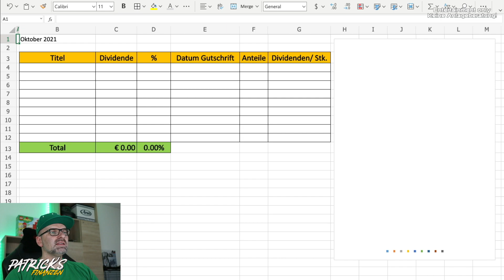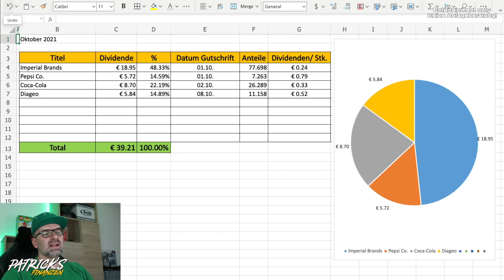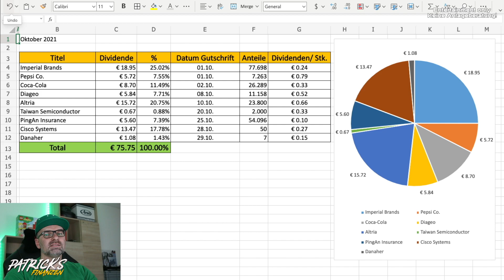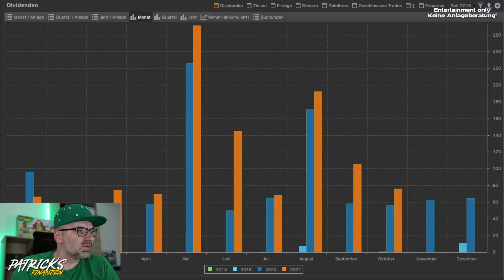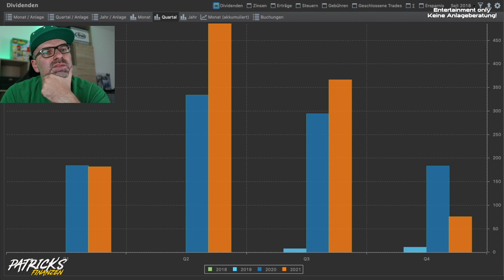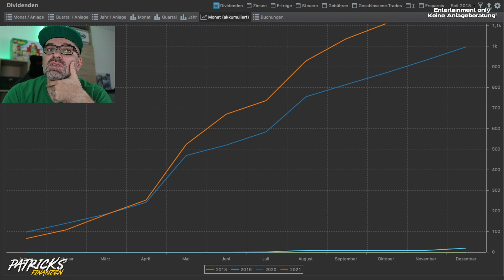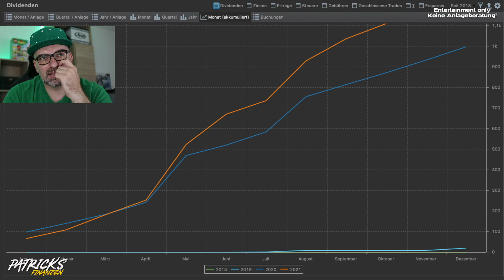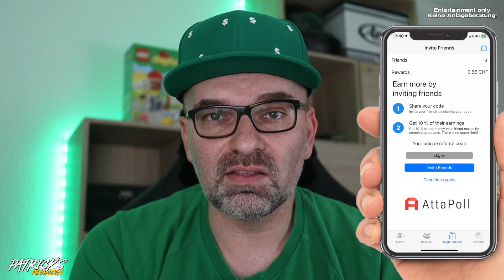Dividenden Einnahmen Oktober 2021 | Patrick's Finanzen | Video 294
Das Audible-Probeabo
(1 Monat gratis inkl. 1x Hörbuch kostenlos/ für Amazon Prime Mitglieder 2x Monate und 2x Hörbucher kostenlos)

alle 30 Tage kostenlos testen und jederzeit kündbar:
Amazon Prime Abo
Amazon Music unlimited

Möchtest du meinem Portfolio folgen, hier kannst du es bei Getquin einsehen

Erhalten eine gebührenfreie Überweisung von bis zu SFr.600 mit Wise:
(Interessant für alle, die Geld aus dem Ausland nach Deutschland schicken möchten.)

Danke vielmals.